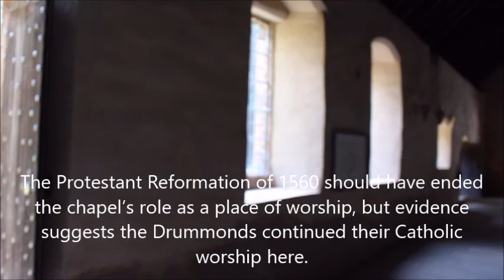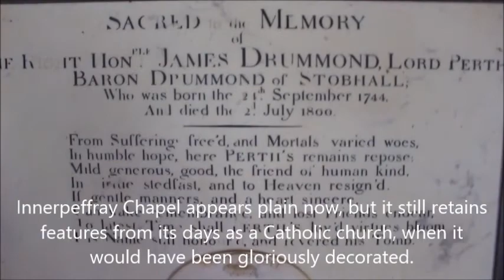Scottish Castles - Innerpeffray Chapel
Myself and some friends are trying to visit all the castles throughout Scotland, with some historical sites  from Standing stones to Monuments. If it is a medieval ruin we will try and visit.